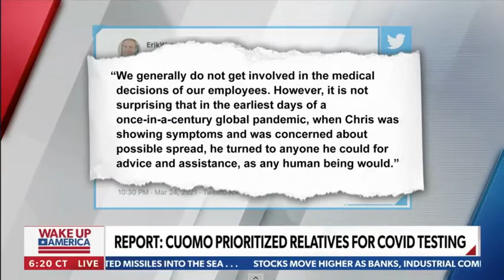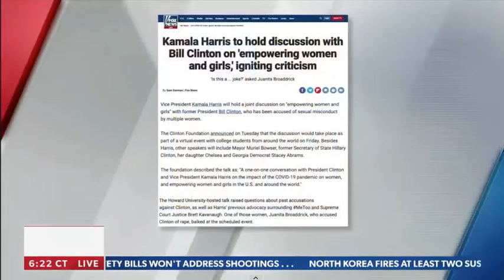Mainstream Media is Hypocritical, Insulting to Average Americans, Says Project 21's Stacy Washington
This excerpt from the Newsmax TV program "Wake Up America" with Rob Finnerty, broadcast on 3/25/2021 and featuring Stacy Washington, co-chair of the Project 21 black leadership network, has been posted under fair use guidelines for the purpose of non-profit, educational public debate by the National Center for Public Policy Research, a 501(c)(3) educational foundation under the Internal Revenue Code.